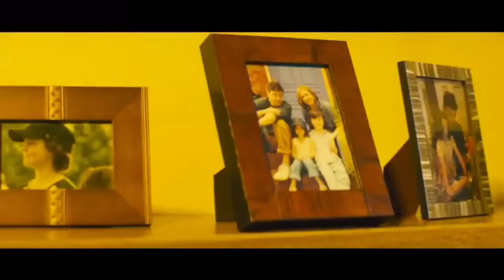Godzilla King Of The Monsters Trailer 1 But with The Final Version of the Clips (Reupload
all rights to Legendary, Warner Brothers, and Toho. I do not own these characters and the music.